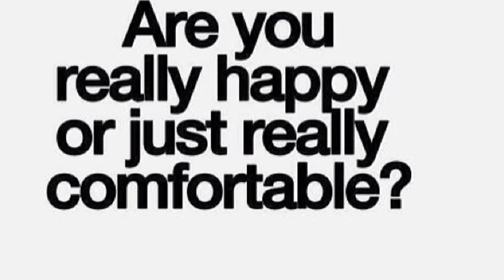Gerald Bass & Calvin Lunsford Shares How You can get PAID while Enjoying Life!